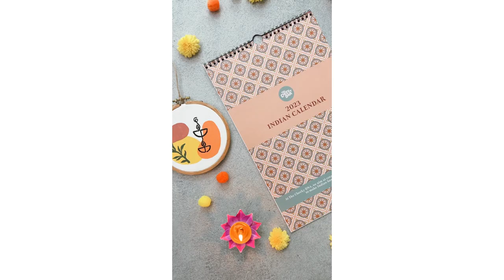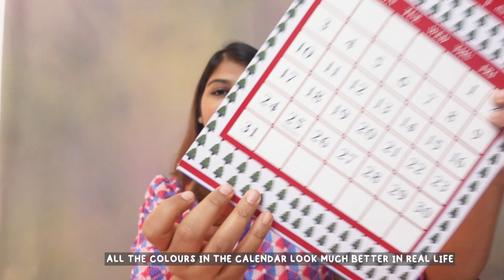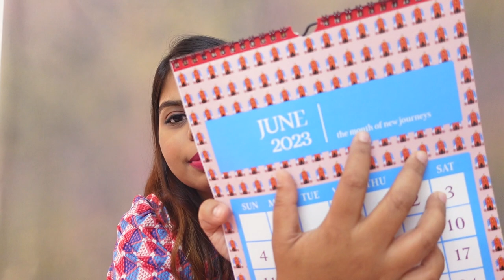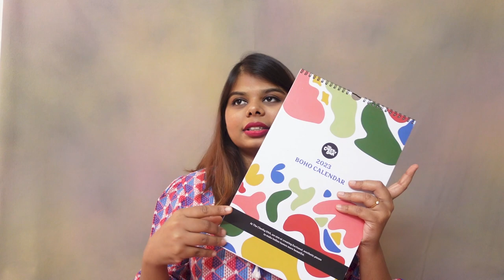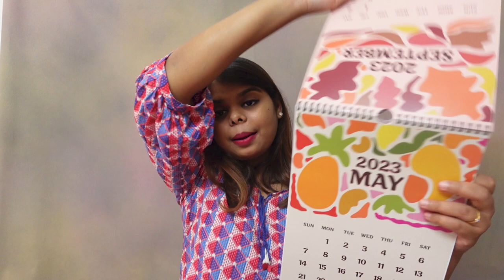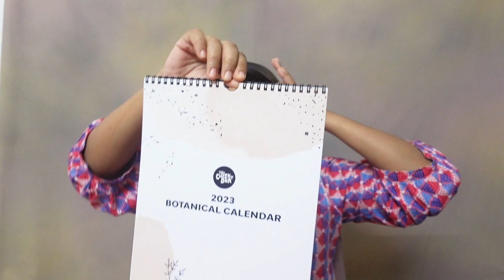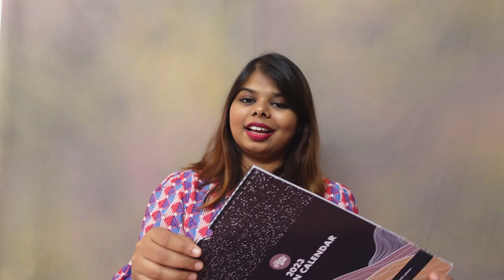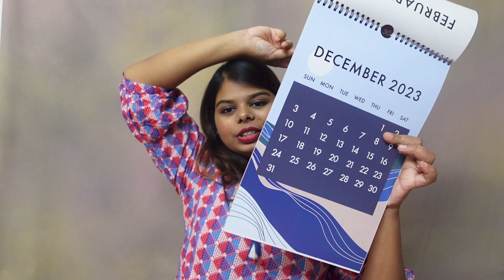Launching My Own Business ✨ THE CHEEKY DNA STORE ✨ | home decor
Hey guys, this is my Vlogging Channel.

Just a reminder : Hey Bondas, I can’t guarantee that all of the make-up and skincare products I recommend will suit you. Please test products out on yourself before purchasing.

This channel is more of a personal journey kind of channel, where I will be talking about various issues, doing challenges, inviting people, basically growing old with you. I could be your long distance virtual friend!